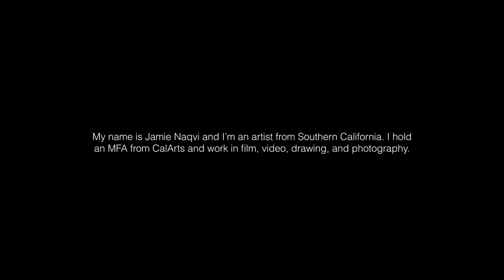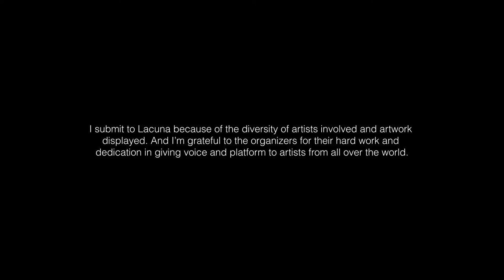Artist Interview - Jamie Naqvi - CLASH 2022 Lacuna Festivals